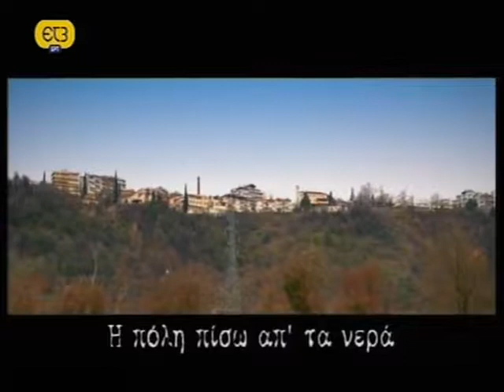Ο Τόπος και το Τραγούδι του Έδεσσα Η πόλη πίσω απ' τα νερά